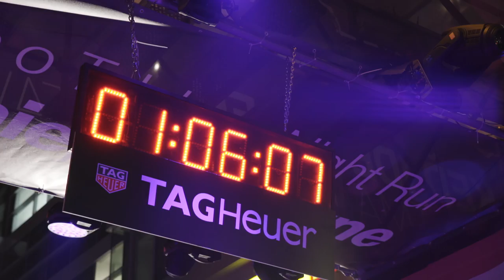Telekom Night Run 2016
Telekom Night Run  2016 mal rekordný počet 4418 bežcov.  Skvelá atmosféra v uliciach hlavného mesta Slovenska charakterizovalo 8. ročník bratislavského nočného behu – Telekom Night Run v sobotu 24. septembra v znamení motta: „Keď ide o beh, ani tma ma nezastaví!“